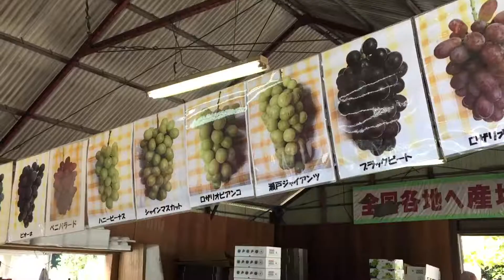梨狩り ぶどう狩り 山口県 須金フルーツランド 福田フルーツパークの様子 まるでテーマパーク ぶどうのタルトが旨い2019.09.16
須金フルーツランドの福田フルーツパークへ行ってきました。小さなお子さんも楽しく遊べる楽しい場所です。

今日は「梨狩り ぶどう狩り 山口県 須金フルーツランド 福田フルーツパークの様子 まるでテーマパーク ぶどうのタルトが旨い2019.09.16」です！

【メッセージ】

食品を撮影しているだけのチャンネルです。

umarepo00＠yahoo.co.jp